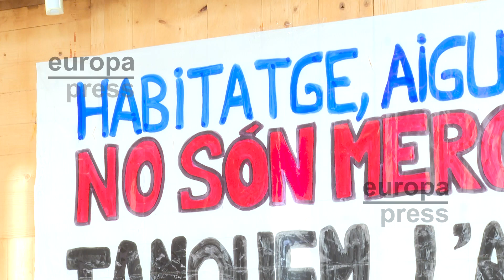La V Cimera Sociald de l'Aigua exige "adaptar la gestión del agua" a la actual crisis climática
Una veintena de organizaciones sociales y ambientales se han reunido este domingo en la V Cimera Social de l'Aigua en El Prat de Llobregat, para pedir al gobierno de la Generalitat de Catalunya "adaptar la gestión del agua a una nueva realidad" como son los fenómenos meteorológicos como la DANA o el Gloria. El portavoz de Aigua és Vida, Dante Maschio se ha mostrado preocupado por el Plan Hídrico que ha desarrollado el actual gobierno de la Generalitat. "Exigimos saber como se van a financiar las infraestructuras y como va a impactar en los recibos de las familias y en el medio ambiente", ha advertido antes de dar comienzo a la cumbre. La portavoz de la Cimera Social de l'Aigua asegura que estamos en un "momento de inflexión". "Es el momento de plantear debates y pensar en clave de modelo con relación con el agua queremos tener porque de eso dependerá el futuro de las personas", ha asegurado Brugué.